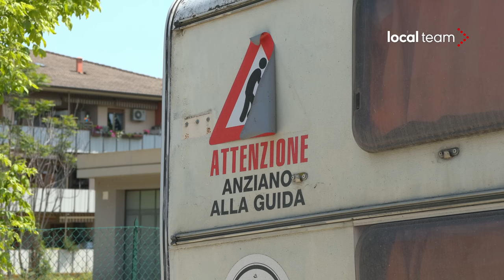Il comico Massimo Pazzaglini a Forlì per dare conforto e sostegno agli alluvionati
Massimo Pazzaglini in queste zone è una star sui social. Oggi è arrivato a Forlì col suo camper con l'iconico adesivo "attenzione, anziano alla guida".
Tra un abbraccio e l'altro, ha distribuito ciò che può servire a chi da giorni sta lottando per rimuovere il fango, che in alcune delle aree colpite dall'alluvione a Forlì è ancora molto alto.